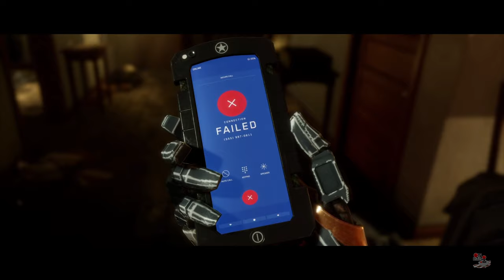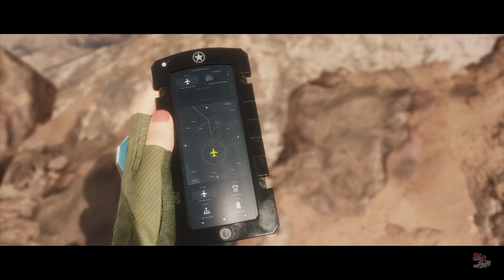Mortal Kombat 11 - Story Mode | All CutScenes | Full Movie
Mortal Kombat 11 is a fighting video game developed by NetherRealm Studios and published by Warner Bros. Interactive Entertainment. Running on the Unreal Engine 4, it is the eleventh main installment in the Mortal Kombat series and a sequel to 2015's Mortal Kombat X. Announced at The Game Awards 2018, the game was released in North America and Europe on April 23, 2019 for Microsoft Windows, Nintendo Switch, PlayStation 4, and Xbox One. In late January 2019 it was reported that the Switch version was delayed in Europe, and is now scheduled for a May 10, 2019 release.

Following Shinnok's defeat at the hands of Cassie Cage in Mortal Kombat X, a now-corrupted Raiden plans to protect Earthrealm by destroying all its enemies any way he can. Raiden decapitates Shinnok, which triggers Kronika, Shinnok's mother and keeper of time, to rewrite history in order to stop Raiden's interference. A Special Forces strike team led by Sonya Blade, Cassie, and Jacqui Briggs assaults the main cathedral in the Netherrealm, with Raiden providing a diversion to aid them. The team succeeds in destroying the base at the cost of Sonya's life. Kronika creates an alliance with Liu Kang and Kitana before causing temporal anomalies.

Kotal Kahn, the current emperor of Outworld, attempts to execute the Kollector, but is interrupted by Kronika. Shao Kahn, Skarlet, Baraka, and younger versions of Kano, Erron Black, Jade, Raiden, Kitana, Liu Kang, Johnny Cage, Sonya, Jax, Scorpion, and Kung Lao appear from an alternate timeline. The battle in Kotal's arena ends when D'Vorah transports Baraka, Skarlet, Black, Shao Kahn, and Kano to her hive, recruiting them into Kronika's fold.

Dark Raiden is erased from existence, leaving Shinnok's amulet behind. Liu Kang, Kung Lao, and Raiden show up at the base after forging an alliance with Kotal Kahn. They learn that there is an energy signal under the Wu Shi Academy. Liu Kang and Kung Lao's investigation leads to a battle with Kronika's subordinate Geras, and fail in retrieving energy capsules.

The special forces learn that Sektor is making a cyber army for Kronika. Sub-Zero and Hanzo Hasashi are sent there. With the aid of Cyrax, they shut down the cyber Lin Kuei, forcing Geras and both versions of Kano to revive Sektor and rebuild the cybernetic army.

Raiden tries to consult with the Elder Gods. They refuse to help, but Cetrion, Kronika's daughter and an Elder Goddess, gives him ways to defeat her. Kronika recruits the present-day Jax to her side. Kotal Kahn and Jade go to a Tarkatan camp in order to turn them away from Shao Kahn, only to be captured.

The Special Forces base is destroyed by the Black Dragon and the cyber Lin Kuei, with the younger versions of Johnny Cage and Sonya captured in the process. Cassie leads a strike team to save her parents, where Sonya kills the younger version of Kano to erase his existence. Meanwhile, Kitana, Liu Kang, and Kung Lao battle Baraka in order to secure an alliance with him and Sheeva. With their aid, Kitana successfully kills Shao Kahn, uniting the Outworld factions and inheriting the throne from Kotal.

Raiden sends Jax and Jacqui to get the crown of souls from Shang Tsung's Island before Kronika gets it. They fail, and Kronika now has acquired it by the help of the older Jax and Cetrion.

Hasashi is tasked with getting Kharon, the person who sends the unfortunate souls to the Netherrealm, to join their side so they can defeat Kronika. Hasashi fights his younger self, and persuades him to join his side. Right after the younger version agrees, D'Vorah poisons Hanzo. As he is dying, he tells Scorpion to get Kharon. Scorpion returns to the Fire Garden and is attacked by Raiden who assumes Scorpion has not changed. Raiden resorts to Shinnok's amulet, which makes him and Liu Kang clash. Raiden stops after realizing that his battles with Liu Kang in different timelines were a part of Kronika's machinations. Anticipating Raiden's realization, Kronika kidnaps Liu Kang. With Kharon recruited, Raiden, Scorpion, Sub-Zero, Cassie, Jacqui, Kitana, Sheeva, Jade, and Baraka lead a joint Special Forces/Outworld task force to assault Kronika's keep. Geras is dropped in the bottomless sea of blood, Frost is defeated and shut down, disabling the Cyber Lin-Kuei, and the older Jax defects to the heroes' side.

Kronika sends revenant Liu Kang to attack Raiden. Raiden merges with him, and becomes Fire God Liu Kang. The heroes breach the Keep, only for Kronika to restore history to its beginning, except for Fire God Liu Kang. The story, depending on the player's actions, ends with Kronika killing Fire God Liu Kang; a mortal Raiden becoming Lord Liu Kang's ally in shaping the new era or Lord Liu Kang having Kitana as his partner in shaping the new era.